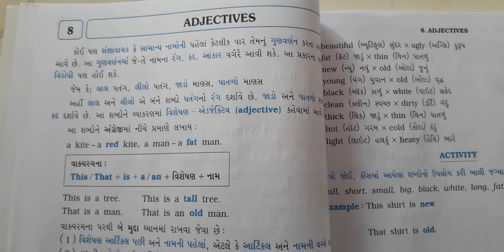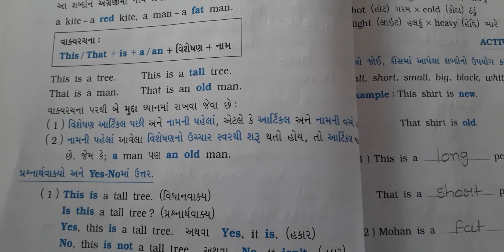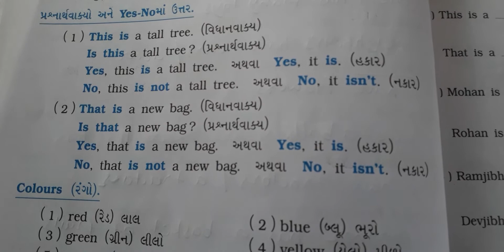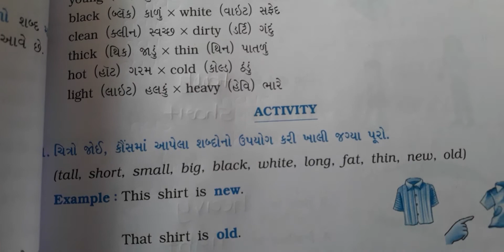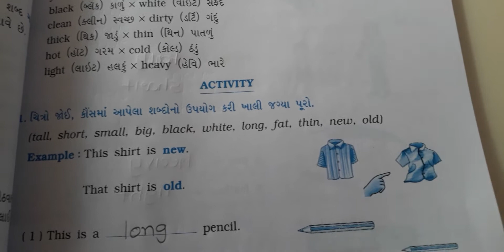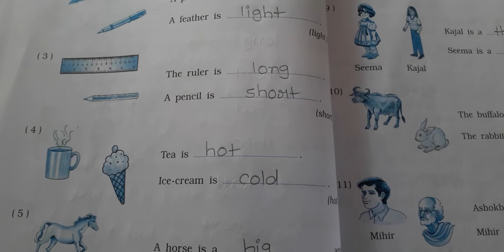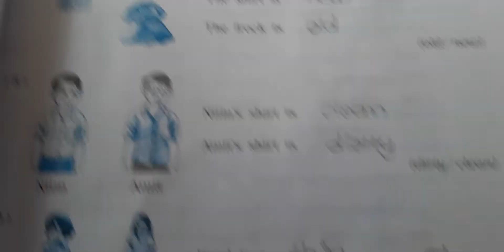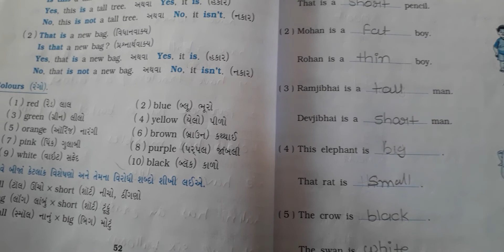English Grammar || Std 5 || Exe 8 || ADJECTIVES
અંગ્રેજી ગ્રામર ધોરણ 5 ENGLISH GRAMMAR Std 5